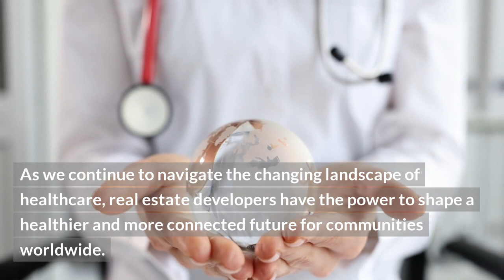Timur Yusufov | The Connection Between Real Estate and Telemedicine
🏥🌐 Dive into the rapidly evolving world of telemedicine and discover the vital role real estate developers, like Timur Yusufov, play in shaping this revolutionary healthcare trend. In our latest video, we explore how the integration of telemedicine is transforming the healthcare landscape, offering unprecedented convenience and accessibility to patients worldwide.

👩‍⚕️📲 Understanding Telemedicine: Get a clear understanding of what telemedicine entails and how it uses technology to break down geographical barriers in healthcare. From video calls to digital platforms, learn how telemedicine is making healthcare more accessible than ever.

📈 The Rise of Telemedicine: Witness the significant surge in telemedicine's popularity, fueled by factors like global health challenges and the need for safer, remote healthcare options. We delve into why telemedicine is not just a trend but a crucial part of modern healthcare.

🏗️ How Real Estate Developers Can Support Telemedicine Growth:

Incorporating Telehealth Spaces: Discover how developers can design healthcare facilities with dedicated telehealth spaces equipped with the latest technology.
Facilitating Connectivity Infrastructure: Learn about the importance of reliable internet for telemedicine and how developers can ensure robust connectivity in healthcare developments.
Designing Flexible Workspaces: Understand the need for flexible workspaces that accommodate the unique demands of telehealth practices.
🤝 Collaborating with Tech Providers: Find out how partnerships with technology companies can integrate advanced telemedicine solutions into healthcare developments, ensuring state-of-the-art facilities.

📚 Educating Healthcare Professionals: See the role developers can play in organizing training programs and workshops, equipping medical staff with the skills needed for effective telemedicine.

🌍 Community Engagement and Awareness: Discover the importance of educating communities about telemedicine's benefits and how real estate developers can lead these initiatives.